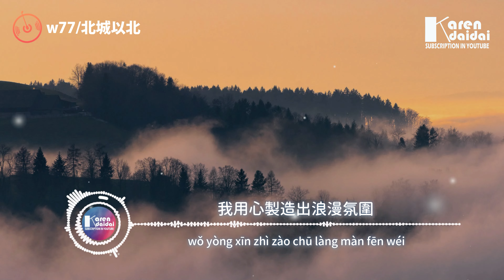w77 - 北城以北「我們的愛在北城北 隔千山萬水，我用心製造出浪漫氛圍。」【動態歌詞/Pinyin Lyrics】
w77 - 北城以北「我們的愛在北城北 隔千山萬水，我用心製造出浪漫氛圍。」
詞：陶舊
曲：肖騰
編曲：fsy小諾
吉他：大牛
和聲：徐彰睿
混音：張鳴利
OP：堅誠文化

我們的愛在北城北 隔千山萬水
我用心製造出浪漫氛圍
你被暖色的燈包圍
穿越了人山人海看 風景倒退

看 玻璃上不規則的雨水
你身上不知名的香水
手裡面搖晃的咖啡
看旁人送的告白玫瑰

看 鏡子裡的人成雙成對
我望向你的眼波深邃
杯中的倒影在沉醉
呼吸和心跳都很搭配

空氣中有一絲的曖昧

這夜色和愛很般配 你也很唯美
深情的眼神在我的周圍
我帶你兜著風向北

    Photographer | Ricardo Gomez Angel

♫ 專輯簡介
   我用心製造出浪漫氛圍，你背暖色的燈包圍。

00:00:00​ w77 - 北城以北
00:01:02​ (副歌/𝘾𝙝𝙤𝙧𝙪𝙨)